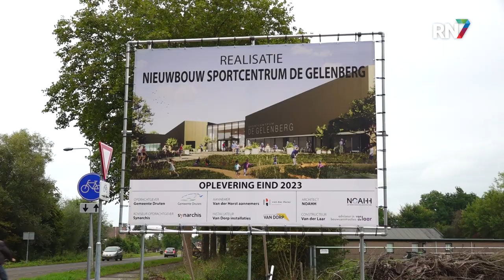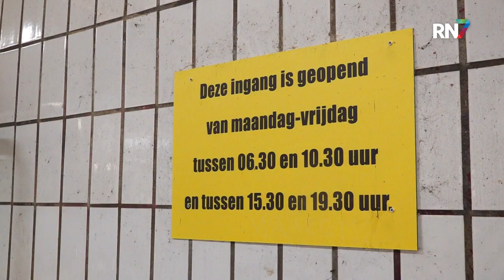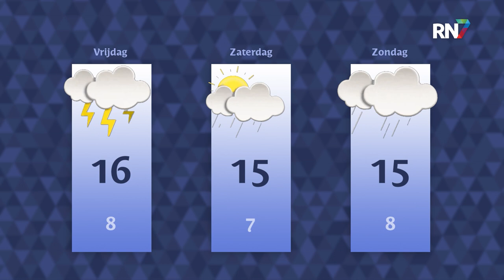Woensdag 14 september 2022 || RN7 REGIONIEUWS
HEADLINES: Politie zoekt getuigen van mishandeling in Karregas Nijmegen,
gemeenten Druten en Wijchen willen horeca verduurzamen,
tunnel-ingang station Nijmegen gaat definitief dicht,
start van bouw Gelenberg-project in Druten,
groot sportcomplex Berendonck Wijchen geopend,
veerpondjes toch nog twee weken in de vaart,
de nieuwste films die nu in de regio te zien zijn.